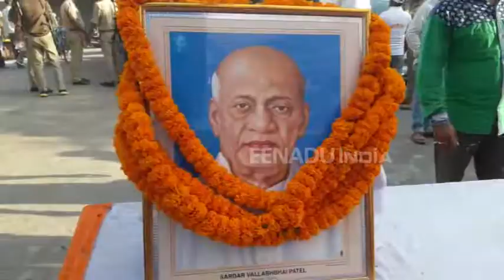रन फॉर यूनिटी में बोले मंत्री, गिरेबां में झांके कांग्रेस, तब PM पर उठाए अंगुली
कुशीनगर : सरदार वल्लभ भाई पटेल की 143वीं जयंती के अवसर पर कुशीनगर में भी रन फॉर यूनिटी का आयोजन किया गया. कार्यक्रम में भाजपा कार्यकर्ताओं के साथ-साथ प्रदेश सरकार के श्रम मंत्री स्वामी प्रसाद मौर्य ने भी हिस्सा लिया.